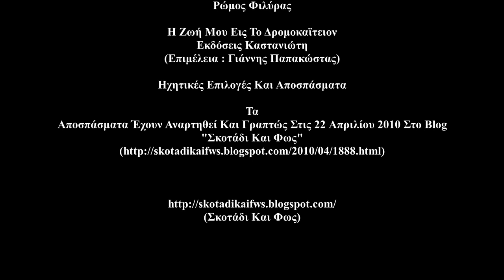Ρώμος Φιλύρας (Ηχητικές Επιλογές & Αποσπάσματα)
Από Το Βιβλίο " Η Ζωή Μου Εις Το Δρομοκαϊτείον"
Εκδόσεις Καστανιώτη
(Επιμέλεια: Γιάννης Παπακώστας)

Έχουν αναρτηθεί Και Γραπτώς στις 22 Απριλίου 2010 στο Blog

(Σκοτάδι Και Φως)